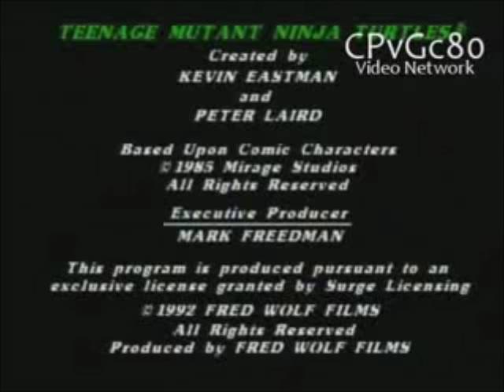Fred Wolf Films Westinghouse Broadcasting International Barbour Langley Productions 20th Television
Taken from Teenage Mutant Ninja Turtles 1995 on Fox.